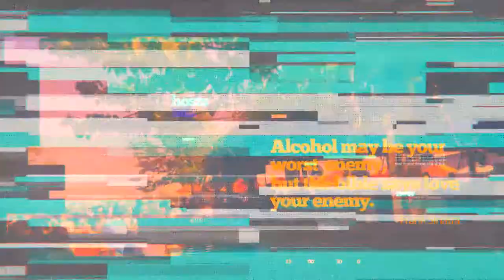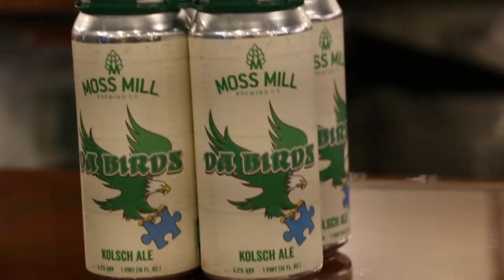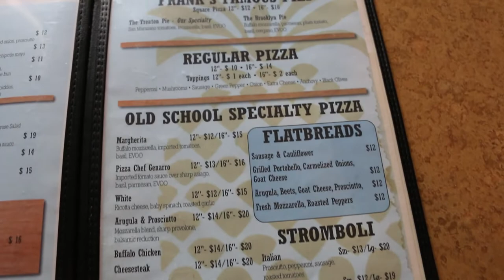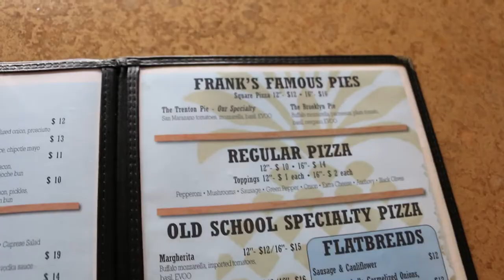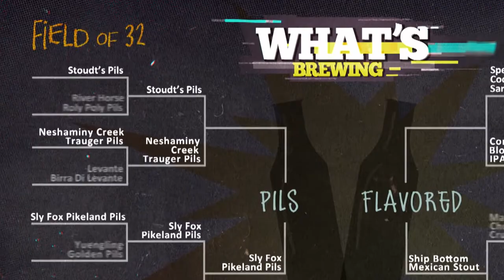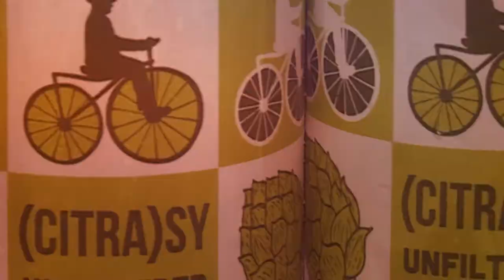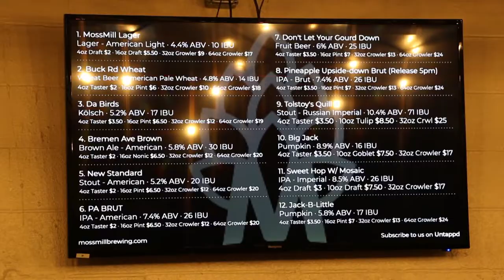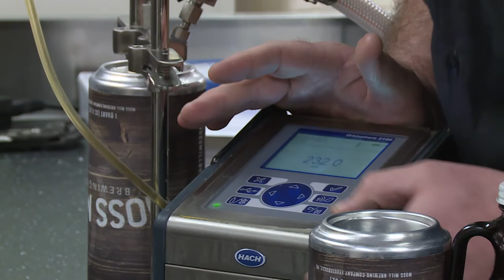What's Brewing | S03 EP12 | Moss Mill Brewing Company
"What's Brewing" is a television series promoting Pennsylvania’s quickly evolving brewing scene, explores emerging beer trails, pubs, and restaurants. Hosted by beer authorities Glen Macnow & Joe Sixpack (Don Russell).